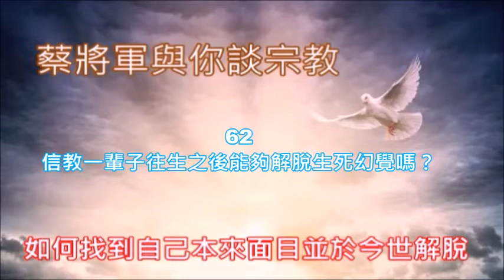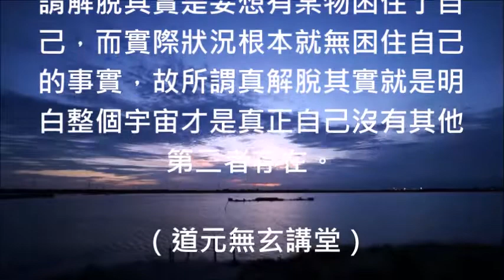蔡將軍與你談宗教 62 信教一輩子往生之後能夠解脫生死幻覺嗎？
[蔡將軍與您談宗教〕

62
信教一輩子往生之後能夠解脫生死幻覺嗎？

信仰佛教者說他們是在修 “解脫法”而其他宗教信仰者都是在修 “世間法”，這種笑話本身大概只有無明的佛教大師才能夠講出口，也只有意識作用尚未除去之愚痴者才會這麼說，為什麼我會這麼說呢？因為汝被何物所綁？

整個宇宙就是自己何需解脫呢？如果有世間之無明見又如何能解脫呢？事實上整個宇宙從本體一百兆度之超高溫能量演化至細胞末法皆是自己的變化，所以，明白者謂之本末究竟，既然整個宇宙就是自己何來有世間呢？

因此，所謂的宇宙就是自己是站在宇宙源頭這一個本來之自己的角度來觀自己的自然變化謂之 “如是觀”，既然是 “如是觀”那麼請問世間在哪裡呢？所以，如來才會在金剛經的經文之中說如來說世界即非世界，是名世界。

因此，所謂“世界” 其實是整體宇宙之自己因為演化出分子並在堆積、排列與組合構成物質諸相之後因為自己有了意識作用產生而有了世界之幻覺，所以，人體物質軀殼裡面之小我才會因為信教與修行產生離世解脫幻覺。

為什麼我會說那些信仰宗教與修行者他們說要藉著信教與修行之手段解脫生死與六道輪迴是一種幻覺呢？因為生與死是相對的，既然是相對的就不是宇宙之真相，不是宇宙之真相當然就是意識之產物，故生與死是假相。

為什麼我會這樣說呢？因為，整個宇宙就是自己才是宇宙之真相，既然整個宇宙就是自己才是宇宙唯一真相，那麼，又怎麼會有生呢？又怎麼會有死呢？所以，生死是無明眾生之幻覺而解脫生死更是愚痴者腦意識幻覺。

活在沒有生死的宇宙真相中根本就沒有生死之迷惑，當然也就沒有解脫生死之無明見，而誤認為自己這一個人體物質軀殼之相是一個人本來就是整體宇宙之自己的意識作用所產生出來的幻覺，既然是幻覺當然是虛妄的。

一般活在幻境中的宗教信仰者與修行者，他們經常在講說靈有生化異滅之四大過程，物有成住壞空四大變化，人有生老病死四大迷惑，這些無明的邪知邪見如果您認為很有道理的話，那麼您已經成為地獄客與輪迴種了。

何以故？因為，自己已經不是站在宇宙本體的角度在如是觀而是站在意識界的幻境中在談根本不存在的虛妄之相，為什麼我會這麼說呢？其實道理非常的簡單，因為凡所有相皆虛妄，哪有物的成住壞空與人之生老病死？

如果，物質諸相的成、住、壞、空四大循環過程是真相的話，那麼，凡所有相又怎麼可能是虛妄的呢？所以，凡是認同物質諸相的成、住、壞、空是真實存在的話，便是否定金剛經裡面所有如來所說的一切經文內容啊！

這不等於是說金剛經是一部偽經，而如來所言內容皆是大妄語嗎？否則，如來在金剛經的經文之中說人相、我相、眾生相與壽者相皆是虛妄，因何您會認為物質諸相是真實存在，而且還有成、住、壞、空這四大循環過程呢？這是矛盾的。

既然凡所有相皆虛妄，那麼，人相是相當然也毫無疑問是虛妄的，既然您已認同人相是虛妄的，那麼人相出生會是真相嗎？人相死亡會是真相嗎？如果，人相是虛妄的話，那麼虛妄之人相又怎麼可能會有真實之生死呢？

所以，只要您認為自己本身這一個虛妄之人相是一個真實存在的人，那麼您就無法離開生死之迷惑，如果，您又用這一具虛妄之人相去信仰宗教或是修行的話，那麼您就百分之百無法解脫生死之幻覺，因您已在意識界。

人類因為愚痴而信仰宗教，也因為不明白宇宙真相而去修行，更因為這一個小我的無知，所以，才會有藉著宗教信仰與修行手段去解脫根本不存在的世間與生死，因此，活在意識界的人需要明白宇宙真相方能真正清醒。

所以，明白宇宙真相、解開生死迷惑之幻覺與脫離六道輪迴之幻想都不是活在意識界之無明眾生所能做到的，何以故？因為，他們根本不明白凡所有相皆虛妄，若見諸相非相，即見如來這一句金剛經經文內容之真諦啊！

所以，除了整體宇宙之自己轉念才能真正得到大自在與真解脫，而所謂解脫其實是妄想有某物困住了自己，而實際狀況根本就無困住自己的事實，故所謂真解脫其實就是明白整個宇宙才是真正自己沒有其他第二者存在。